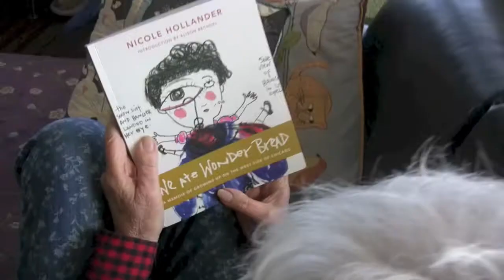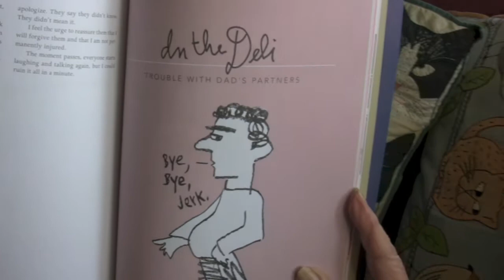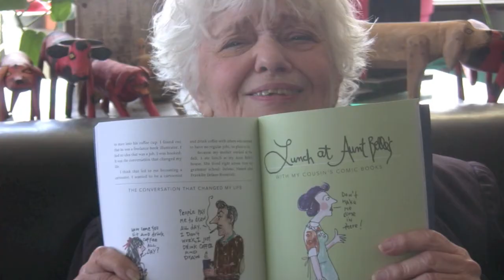Nicole Hollander's Graphic Memoir Announcement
Renowned cartoonist, Nicole Hollander returns with a charming graphic memoir about growing up in Chicago.   Published by Fantagraphics publisher of world's greatest cartoonists.
Available at bookstores, Amazon.com as well as Fantagraphics.com.